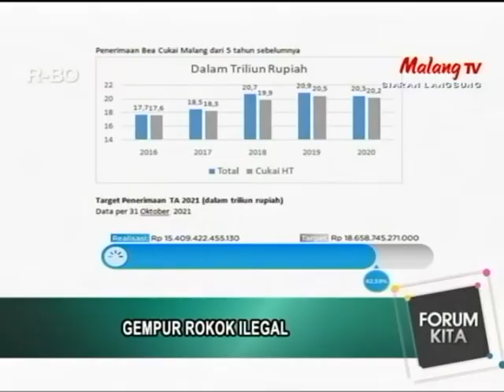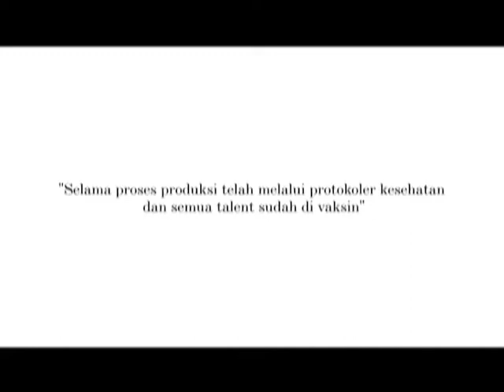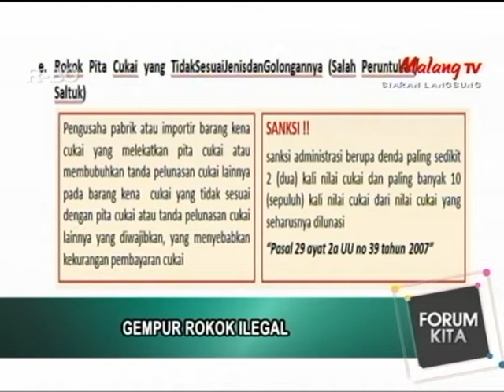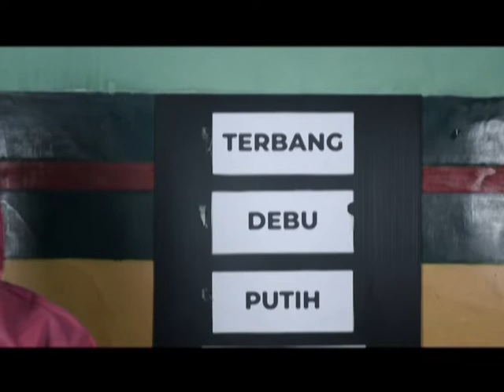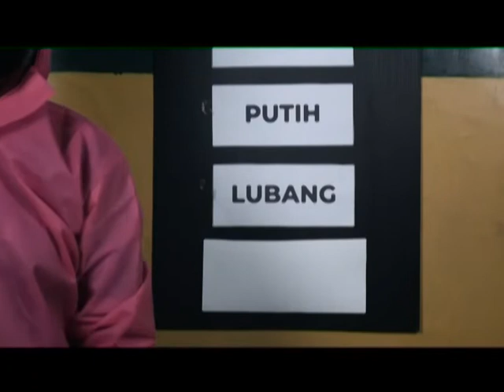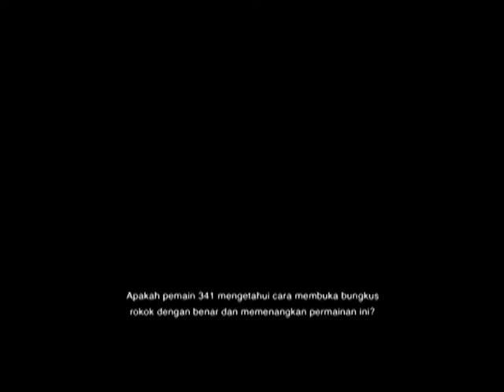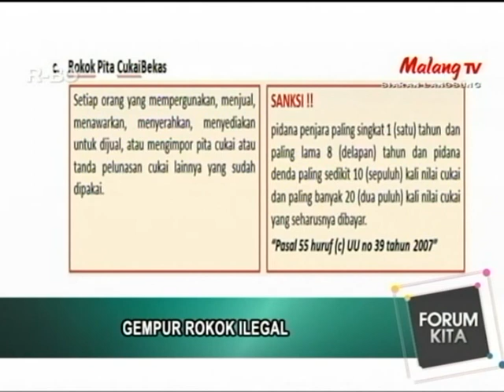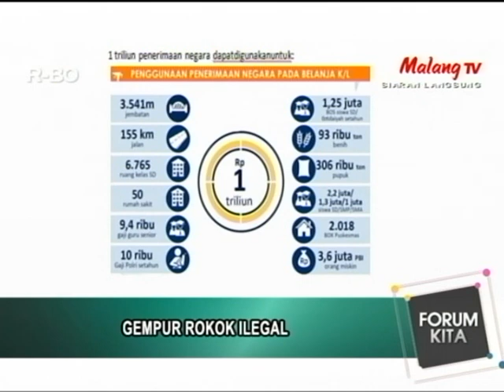FORUM KITA BERSMA BEA CUKAI " GEMPUR ROKOK ILEGAL "